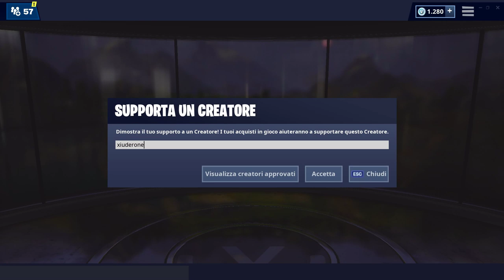NEGOZIO FORTNITE 4 GIUGNO | TORNA LA MOTO NERA! | FORTNITE ITEM SHOP TODAY